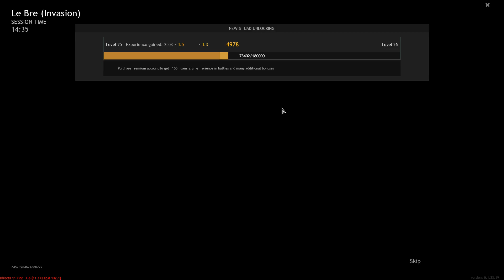Enlisted | The New "HARDCORE" Mode is here! | First Impressions + Gameplay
Enlisted is now True HARDCORE! With New Update to the Lone Fighters mode

LAKEY INSPIRED - Days Like These